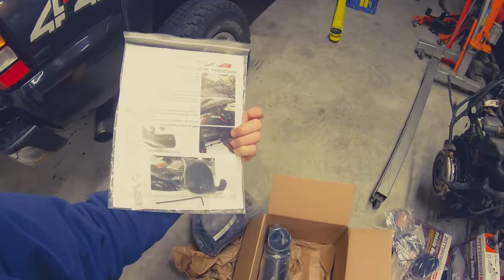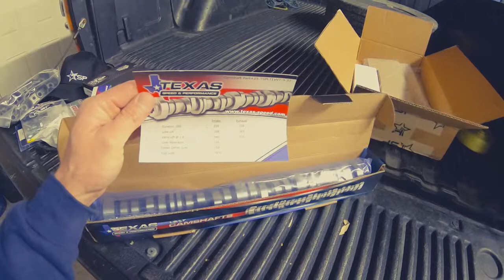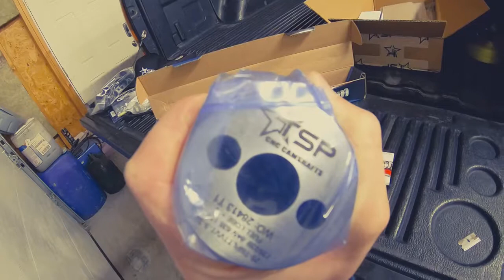2017 Camaro mods CRAZY HORSE POWER, the Krypton Camaro build is revealed.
My build plans for the Krypton Camaro are revealed. The parts are in,  we unbox and explain the build.